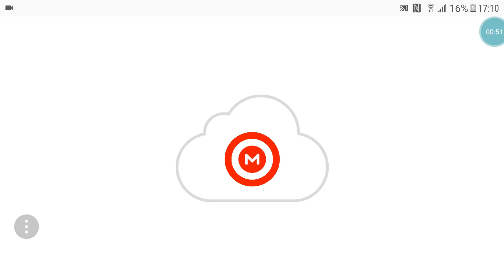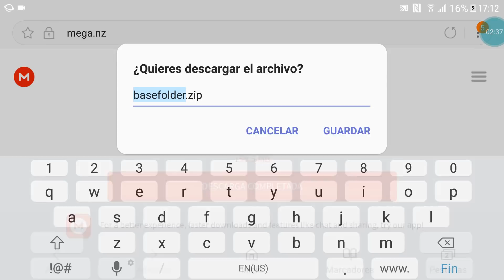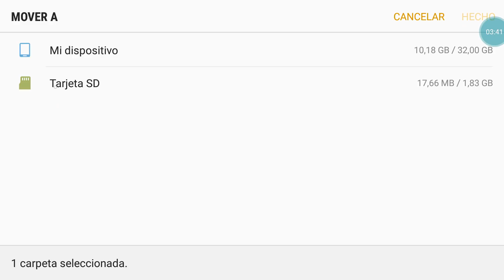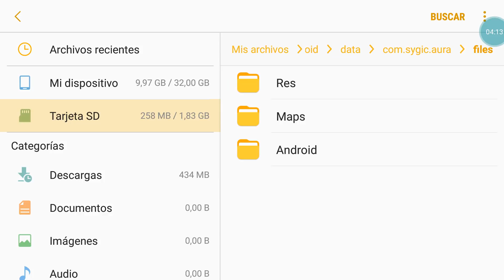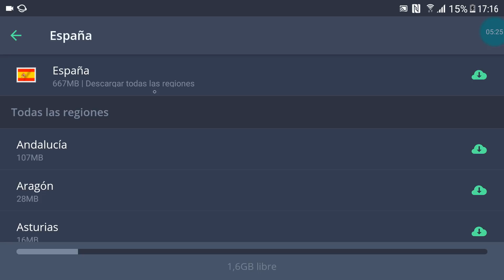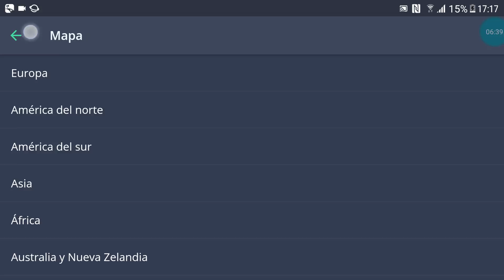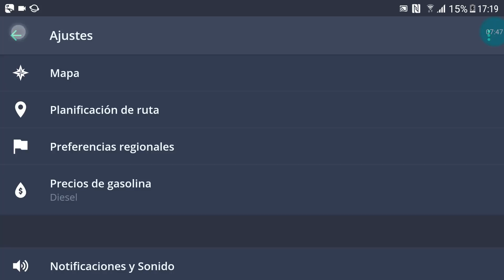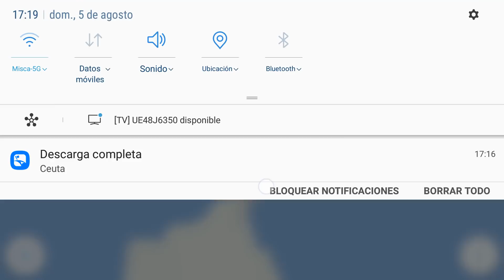Nuevo método de instalación del Sygic Premium para android - Agosto 2018